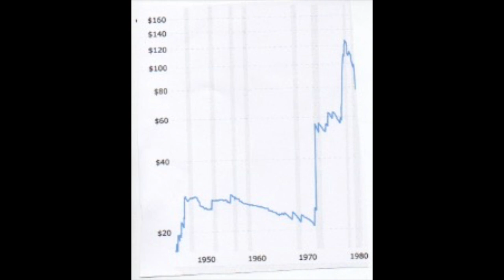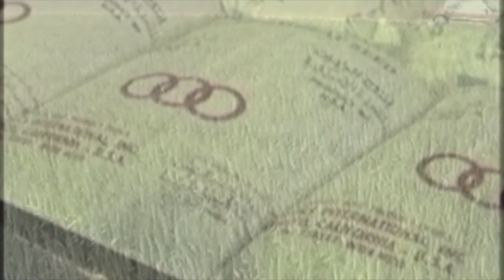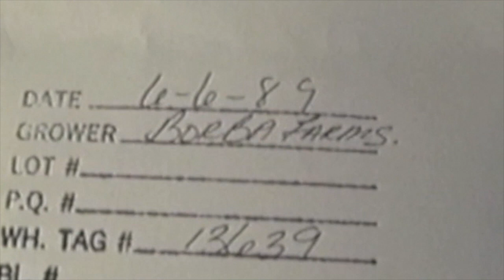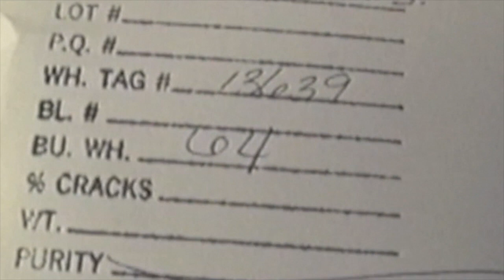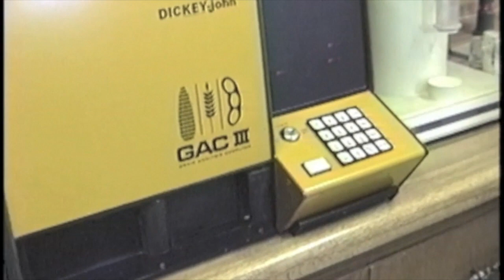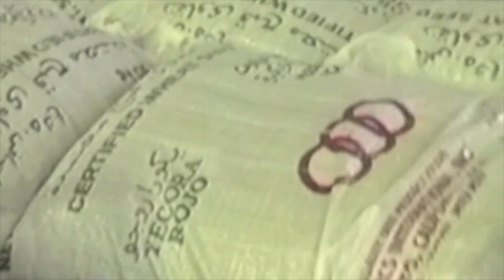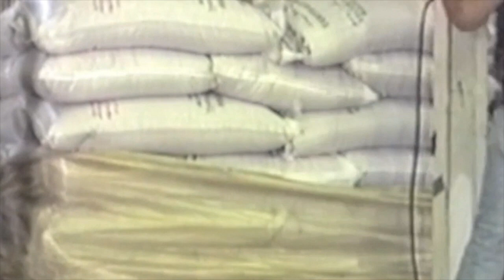Wheat and Saudi Arabia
The sudden beginning and end of wheat production in Saudi Arabia